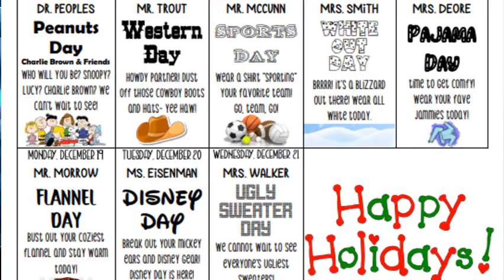Ike Morning News 12 19 2022